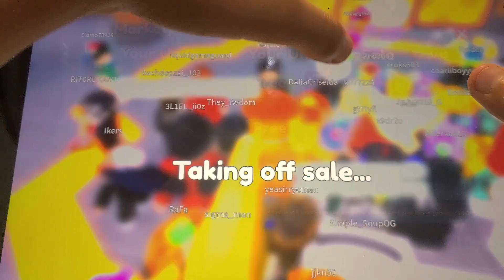spending 8k gems in toilet tower defense! (part 1)